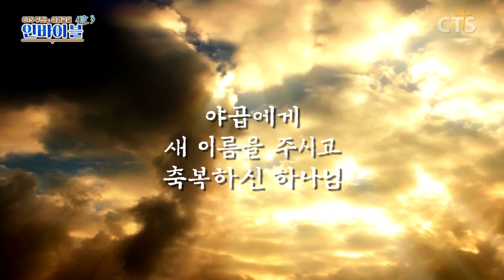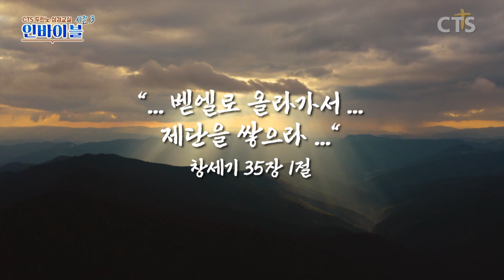멀고 험란했던 야곱의 여정.. l 두란노 성경교실 인바이블 시즌3_11회 l 야곱의 축복 2-1부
꿀송이보다 달다는 성경📖
왜 나는 어렵고 지루하게 느껴질까?
성경을 영화 속 명장면으로 만들어주는 프로그램, 인바이블!

성경 스토리의 배경, 역사적 근거, 전문가를 통한 지식 전달까지
성경이 신화가 아닌 실화임을 깨닫는 특별한 시간!

성경에 담겨진 수많은 사건과 다양한 인물들의 모습을
역사 안에서 조명함으로써

그들은 내 삶과 어떻게 연결돼 있는지, 어떤 영향을 주는지 살펴보고
오늘의 삶을 해석한다.
이제 말씀 안에서 우리의 삶이 펼쳐진다!

[ CTS 두란노 성경교실 인바이블 시즌3 ]
본방 ) 수-목 아침 8:50
재방 ) 수-목 밤 9:00
삼방 ) 금-토 새벽 1:30